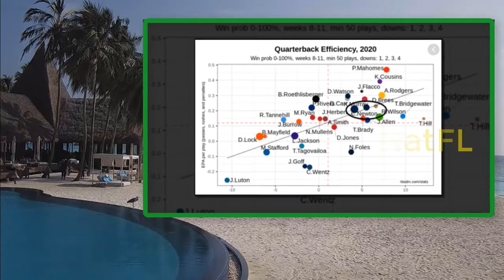Miami Dolphins news today Coach Brian Flores isn't ready to write off Cam Newton